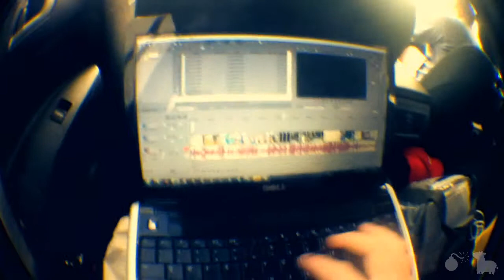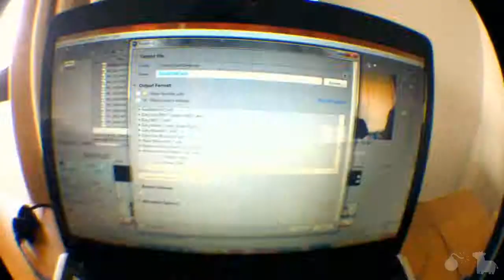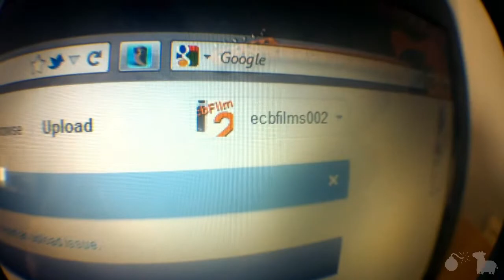Editing on Wheels(Day 448)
My boredom is your entertainment. Day 448.
LINKS